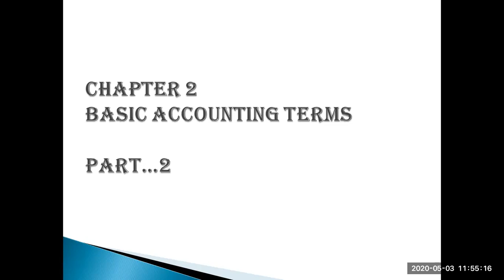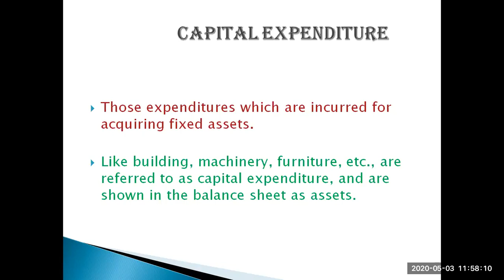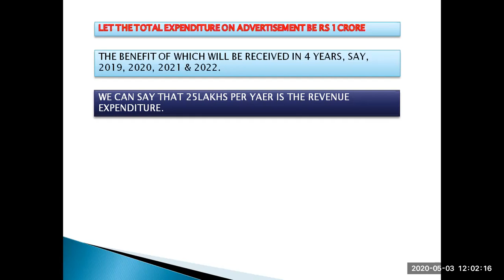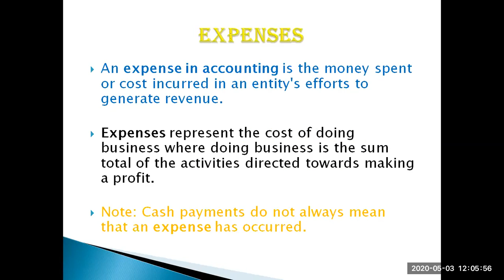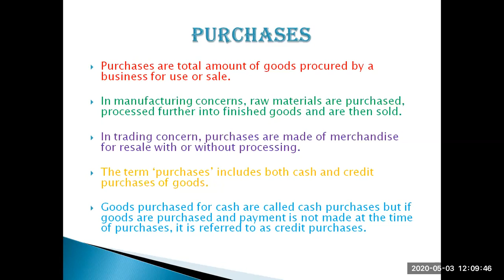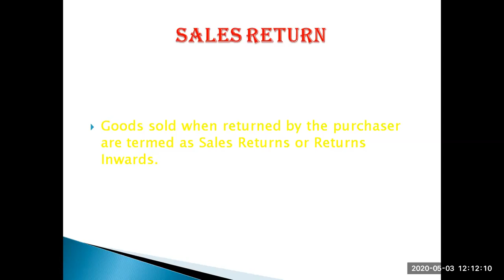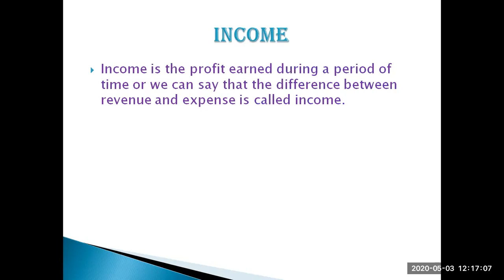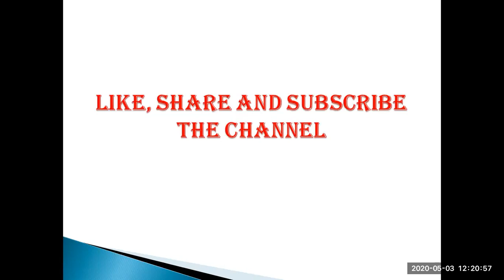Lecture 04 Basic Accounting Terms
BY ANUJ BANSAL